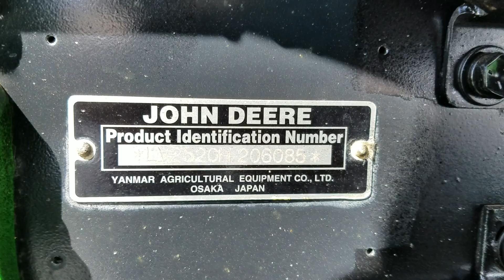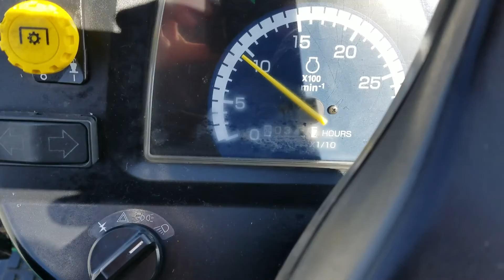2006 John Deere 2520 Compact Tractor For Sale Walk-Around Inspection Video!